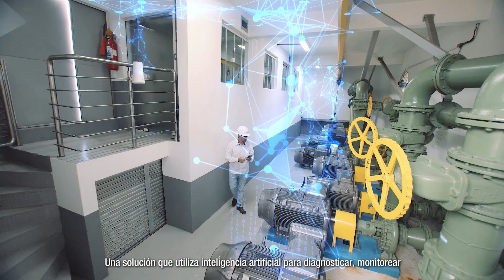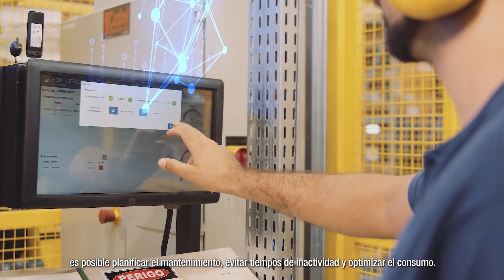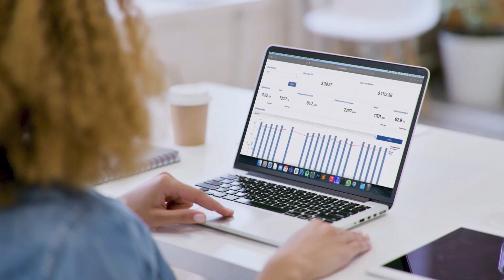WEG Motor Specialist. Su motor accionado por la inteligencia.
¿Conoce el WEG Motor Specialist? Es un nuevo módulo de WEG Motion Fleet Management que mejora el diagnóstico automático de motores eléctricos.

Esta solución utiliza inteligencia artificial y aprendizaje automático para diagnosticar, monitorear e indicar el mantenimiento predictivo de los motores, con una mínima interferencia humana, lo que permite:

✔️ evitar paradas;
✔️ planear el mantenimiento;
✔️ optimizar el consumo de energía;
✔️ aumentar la eficiencia operativa.

Obtenga más información sobre esta innovadora herramienta que convierte la experiencia de WEG en resultados efectivos para su empresa. Acceso: